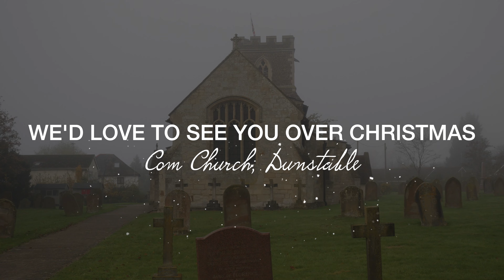What Child Is This? | Stanbridge Sessions | the worship space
Featuring Beth Southall